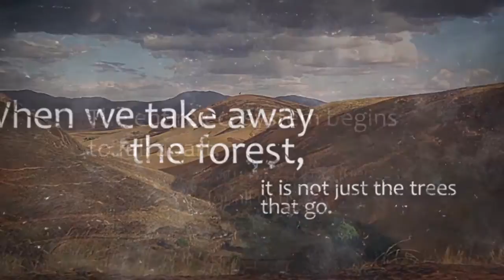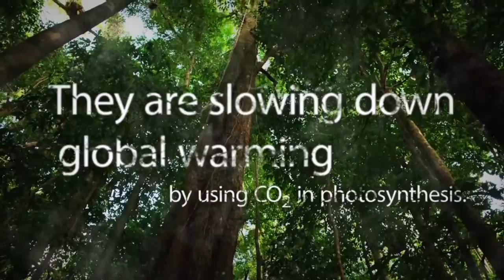Forestry conservation & Forestry Research CIFOR agroforestry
Forestry conservation video. Forests, trees and agroforestry from CIFOR (Center for International Forestry Research) which advances human well-being, equity and environmental integrity by conducting innovative research, developing partners’ capacity, and actively engaging in dialogue with all stakeholders to inform policies and practices that affect forests and people. CIFOR is a CGIAR Research Center, and leads the CGIAR Research Program on Forests, Trees and Agroforestry (FTA).
Our headquarters are in Bogor, Indonesia, with offices in Nairobi, Kenya, Yaounde, Cameroon, and Lima, Peru.

The biggest threat to forests is the use of land for human agriculture.

Promo for new "Love trees wood and forests" playlist. Think forests the lungs of the Earth.